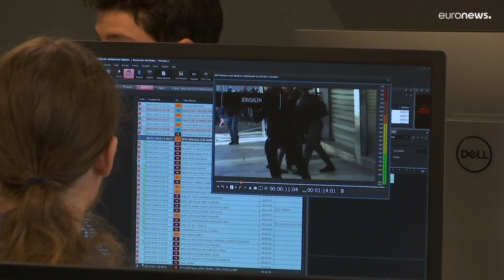União Europeia garante armas à Ucrânia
Pela primeira vez, o bloco vai entregar armas a um país sob ataque